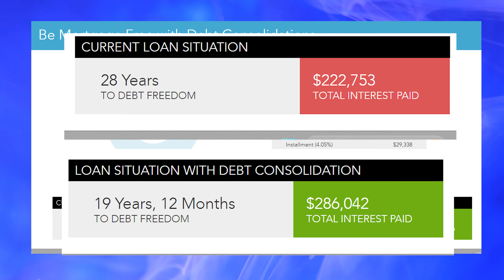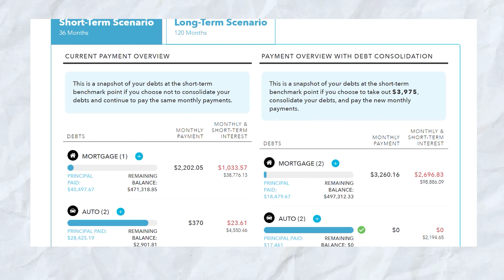CAN I USE EQUITY TO PAY OFF MY DEBT? (I just helped a client save over $2,000 per month...)